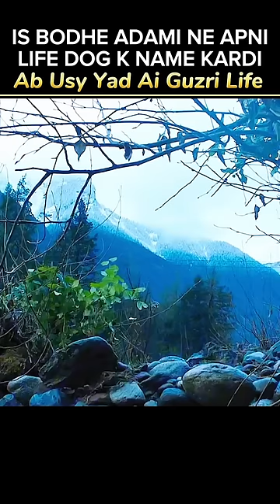Ab Usy Yaad Ai Guzri Life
Bollywood movies , Movie shorts , movie explain in Hindi, short movie explanation, movies explanation, Movies deep review, movies talk, movies details, Hollywood movie explain